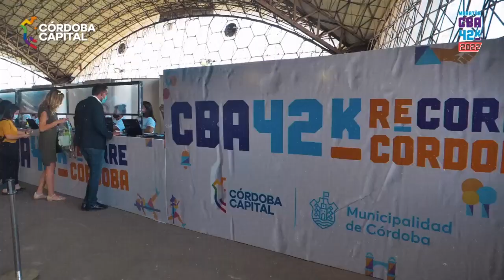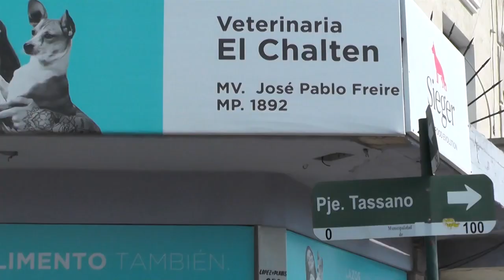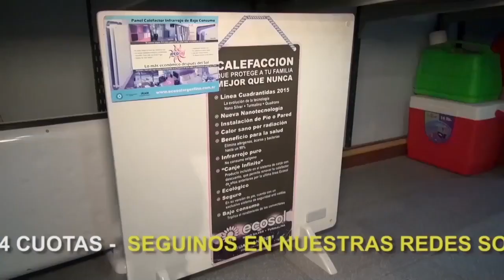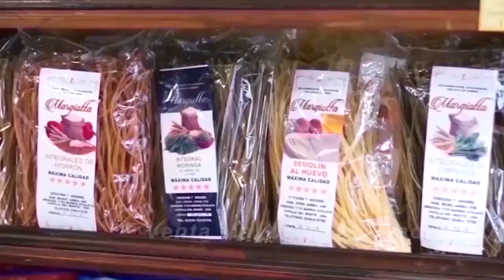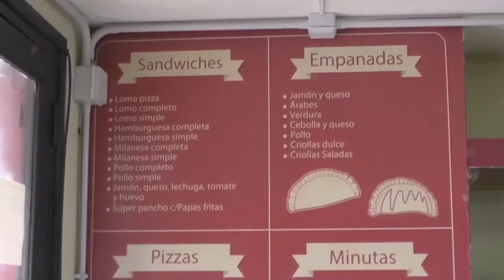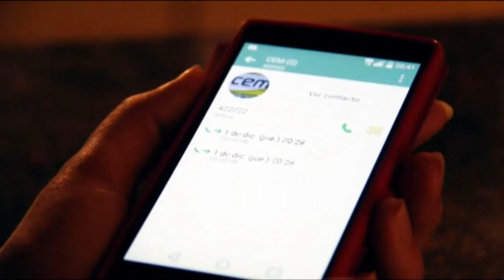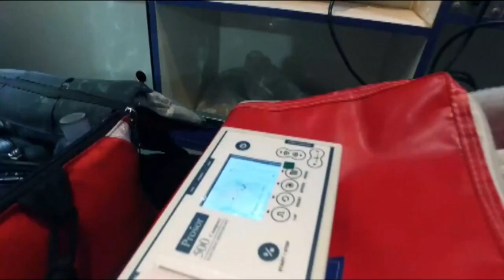NOTICIERO LA ACTUALIDAD BLOQUE 2 MARTES 25 DE OCTUBRE